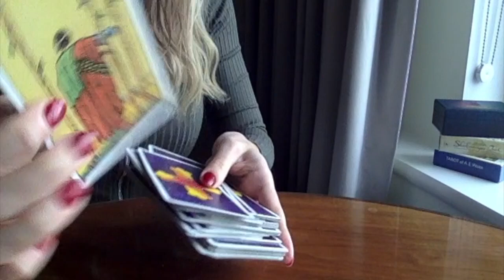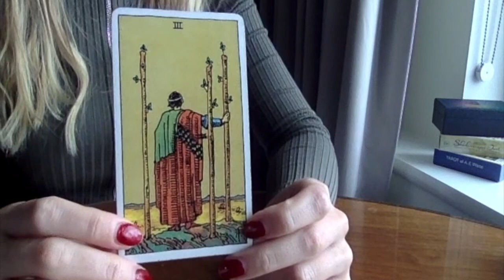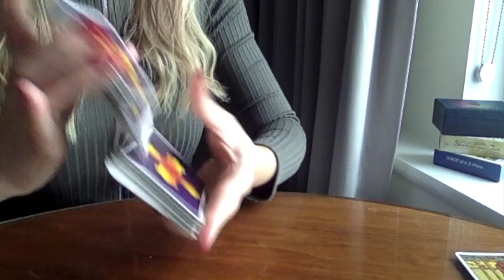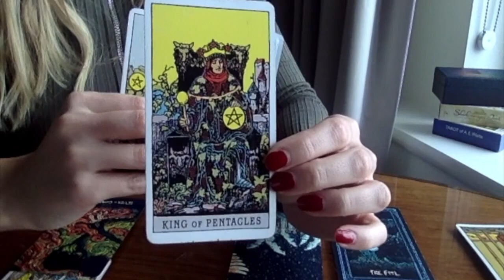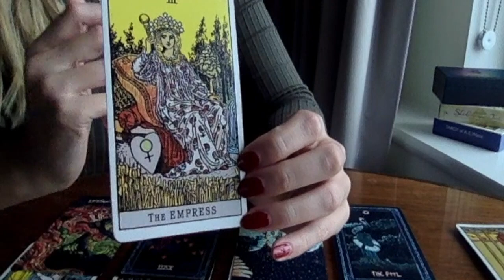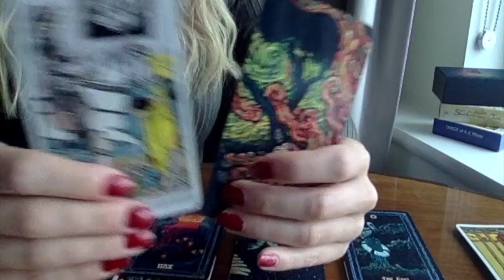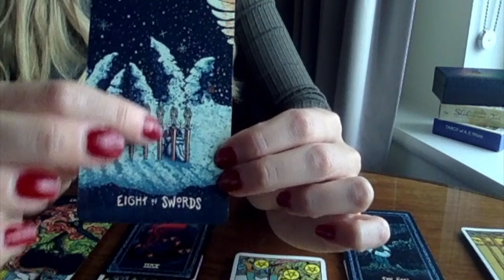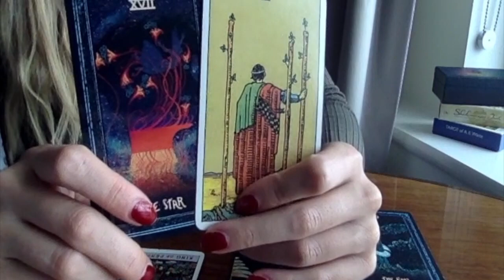CAPRICORN - THIS IS HOW IT'LL HAPPEN...💕🌎💫 MAY 2021 TAROT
XO BONUS MAY 2021 TAROT XO